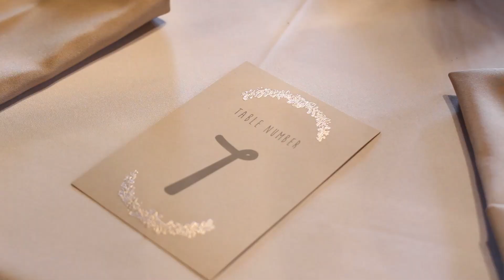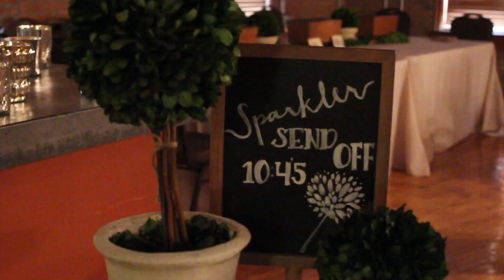Jourdan + Seth Wedding Highlight - The MillTop Center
Beautiful wedding in Noblesville, IN at the MillTop Banquet Center.